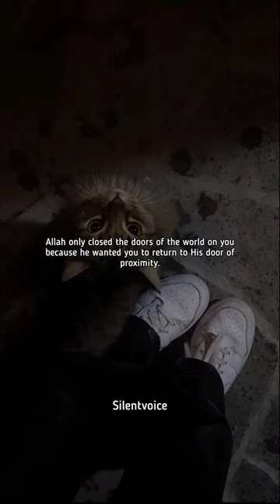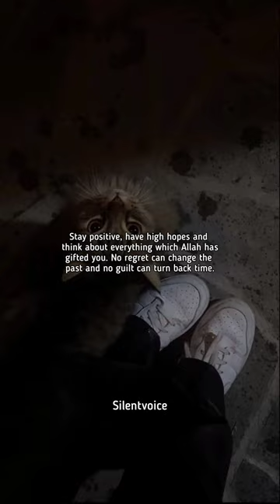No regret can change the past and no guilt can turn back time.